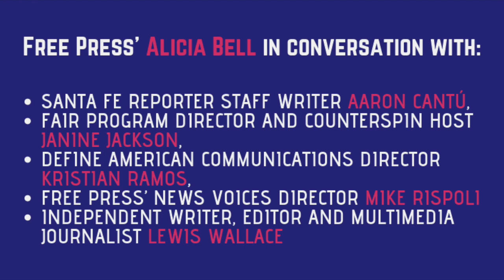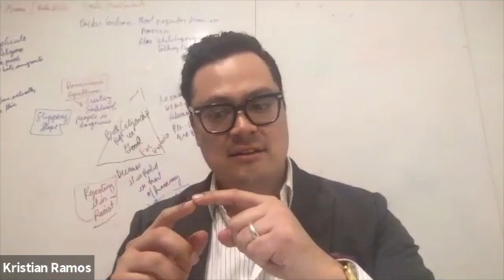Who Does the News Believe? A Conversation about Race, Power, the Media and White Supremacy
In our second State of the Media town hall, Free Press’ Alicia Bell is talking with journalists, advocates and policy experts about how to challenge and change a media that normalizes White supremacy in the Trump era.

Have you seen news stories that perpetuate negative stereotypes about people of color, immigrants, trans people or other marginalized communities? Have you come across news coverage that is downright racist? Send us these articles so we can keep track